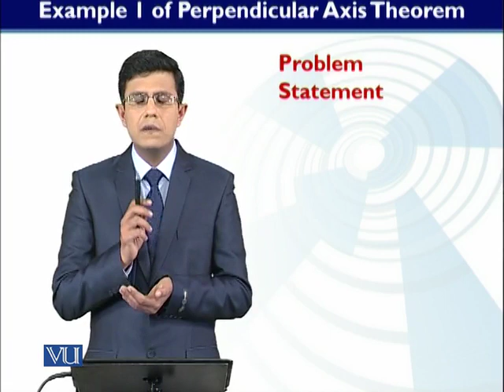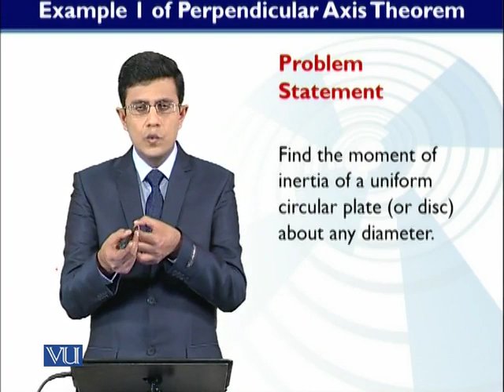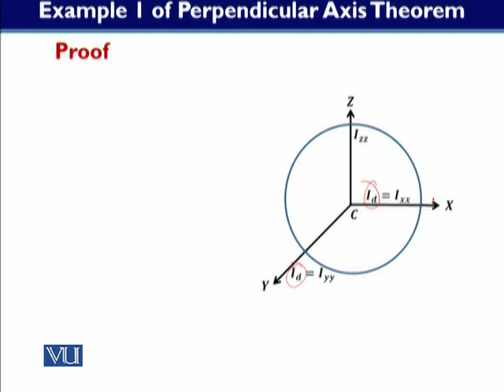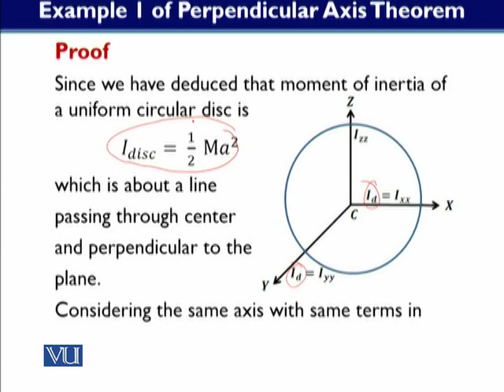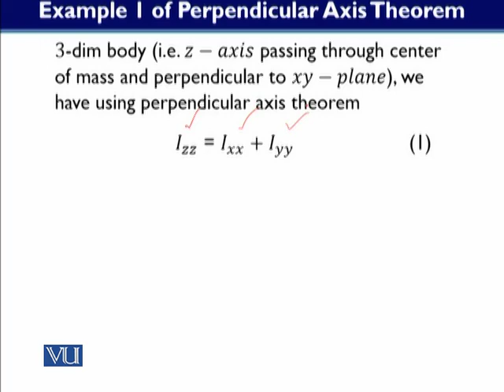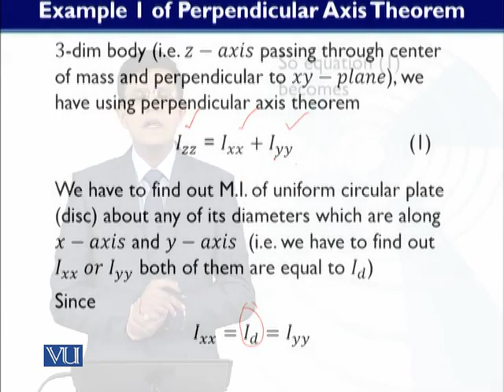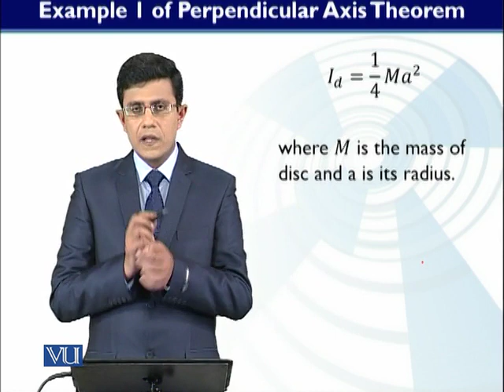MTH622_Topic171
MTH622 - Vectors and Classical Mechanics